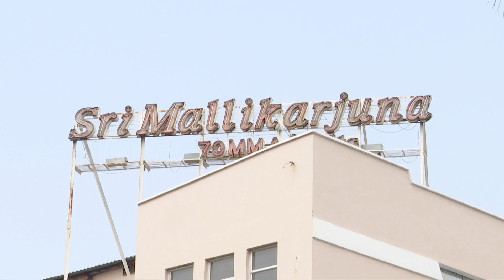Actress Shriya @ Mallikarjuna Theater in Auto to Watch her GAMANAM Movie along with Common Audience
ActressShriya Came to MallikarjunaTheater in Auto to Watch her GAMANAM Movie along with Common Audience
Actress Shriya Came to Mallikarjuna Theater in Auto to Watch her GAMANAM Movie along with Common Audience
Shriya GAMANAMmovie GAMANAM ArkMedia ARK MEDIA